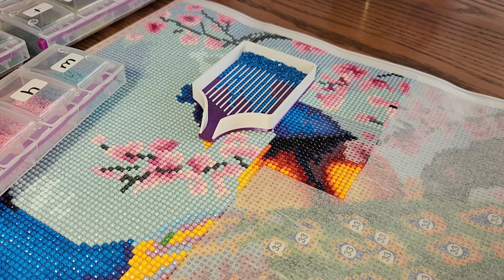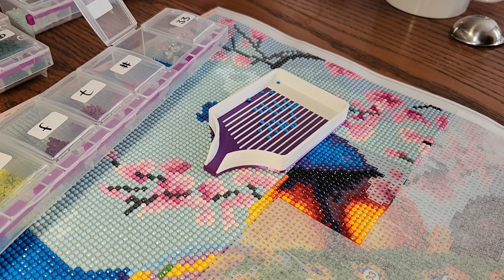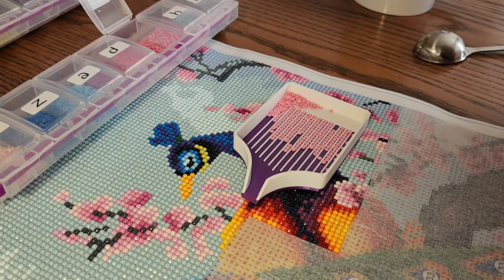Vlog - Brin de jasette - Diamond painting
Rejoignez-moi pour un brin de jasette autour d'un bon café et de ma toile à 5$! 🤣🤣🤣